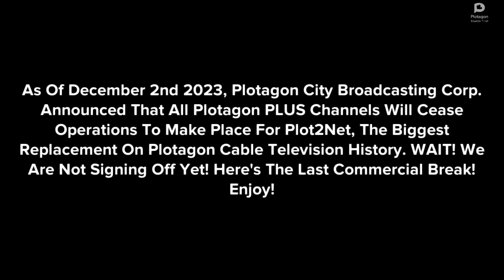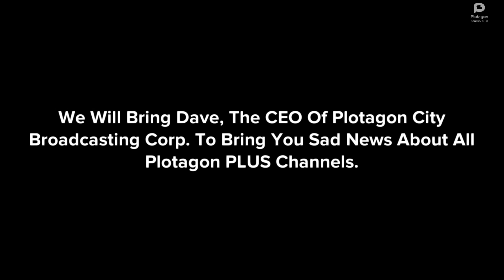Plotagon PLUS Action Final Sign Off December 2 2023 (5TH MOST VIEWED VIDEO)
All Plotagon PLUS Channels Has Come To A End.
Note: It's A Recreation From Star Premium And Plotagon.
(Edit: rip that plotagon logos 2 video when it became popular)